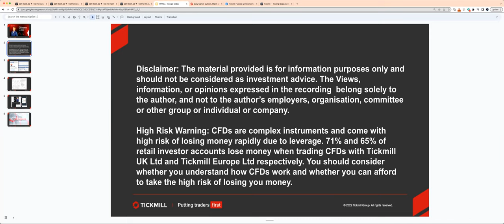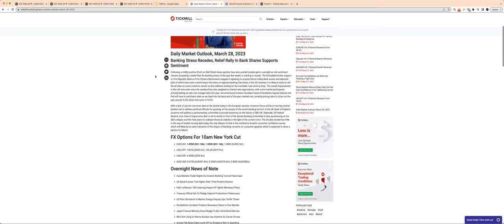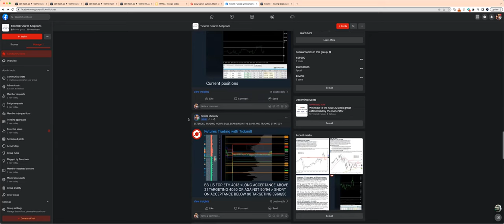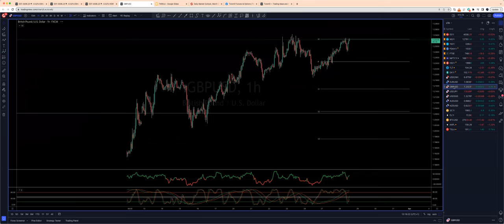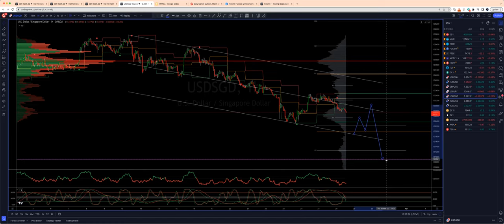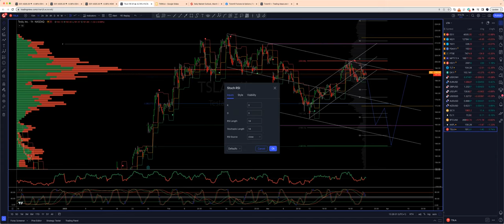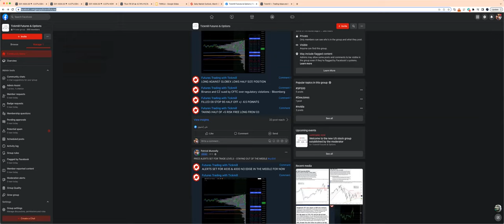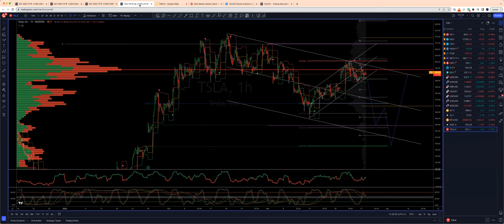Weekly Live Market & Trade Analysis (28.03.23)